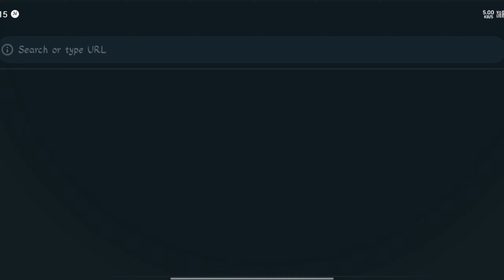HANGRY SHARK EVOLUTION || save the ocean complete mission ocean visit and gameply viral video